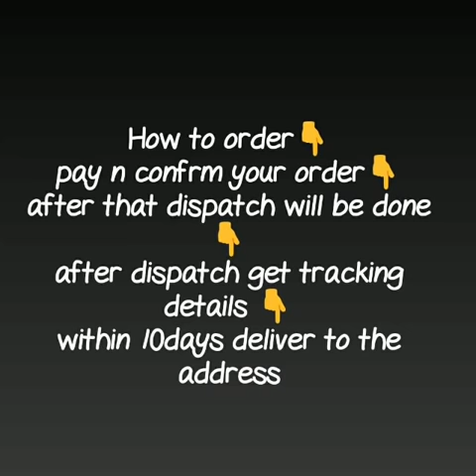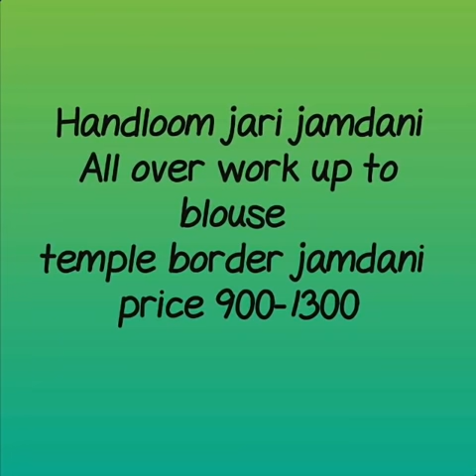Handloom jamdani all temple border|| jari jadani saree Collection|| 2019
RESELLERS WELCOME...